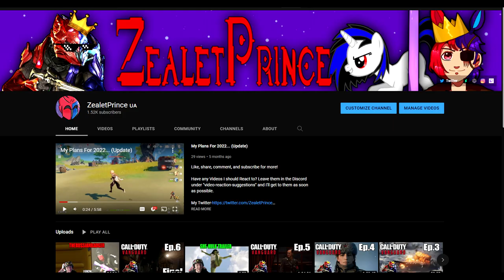ZealetPrince reacts to Doomoman - Hell On Tower (The Loop Collab Entry) | (Reaction #296)